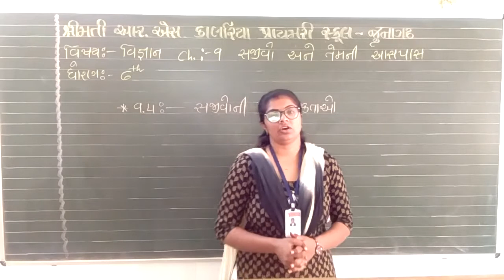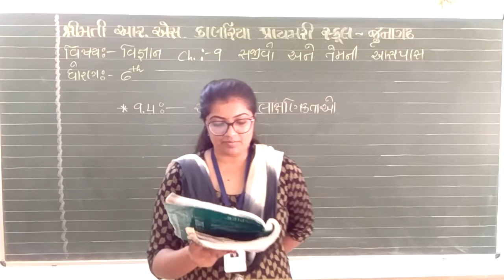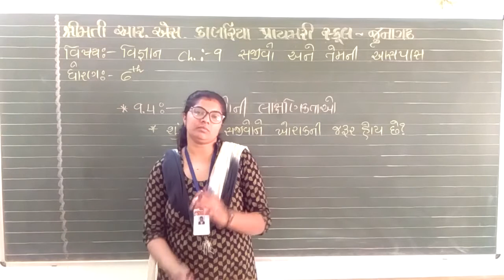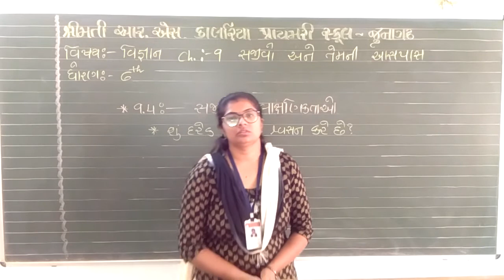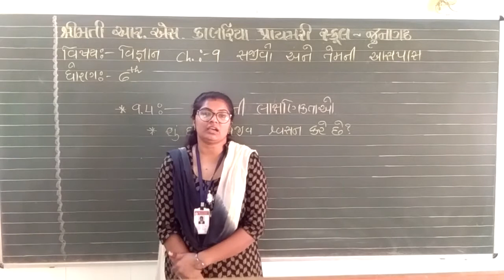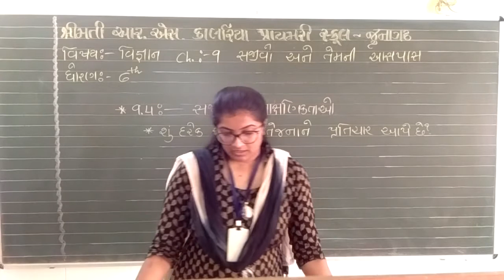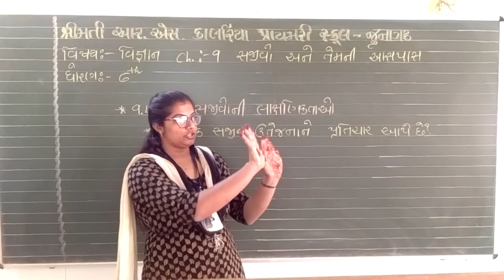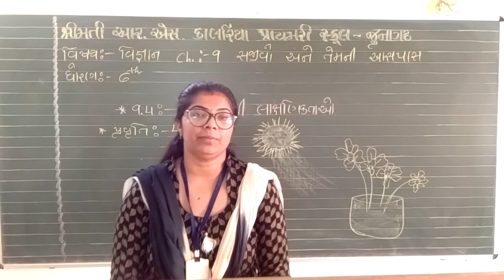STD 6 SCIENCE CHAPTER 9 ( PART 4 )